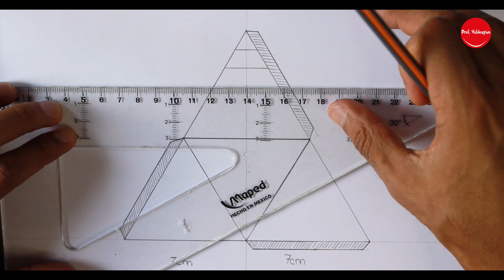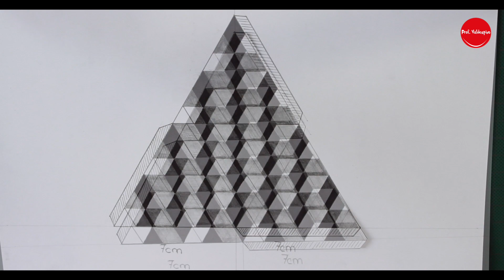Pirámide para armar✂️ 📐 cubos 3D